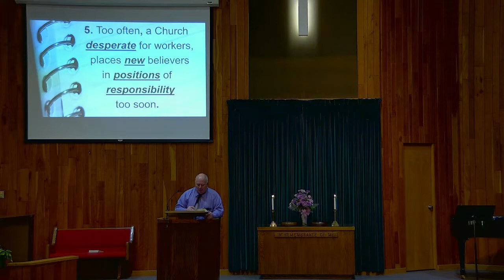Morning Worship February 27, 2022